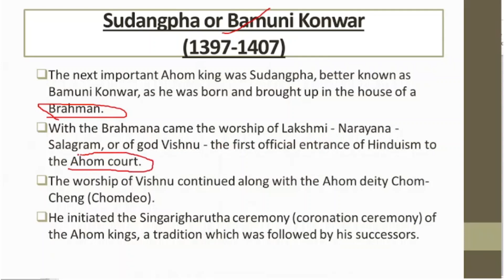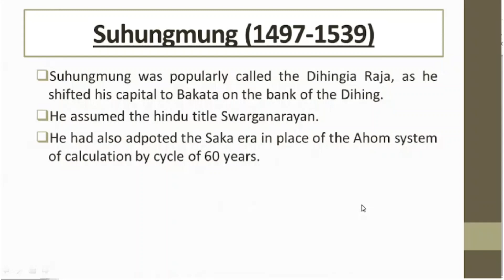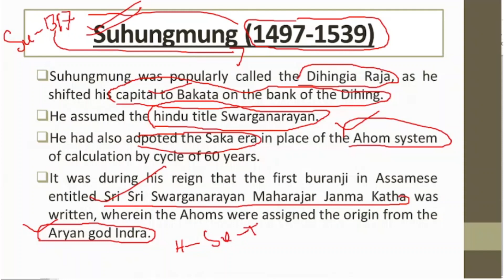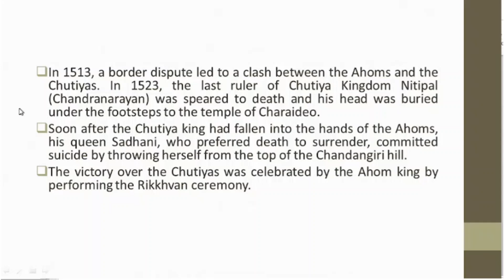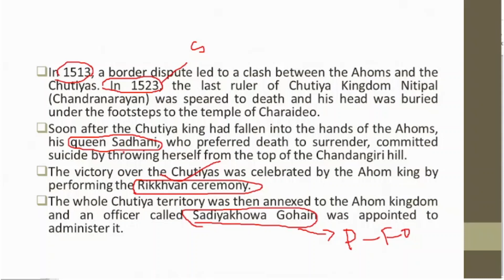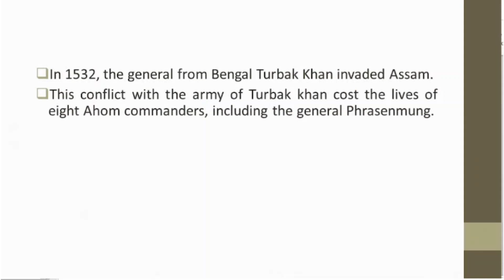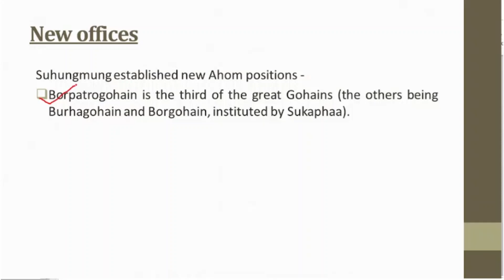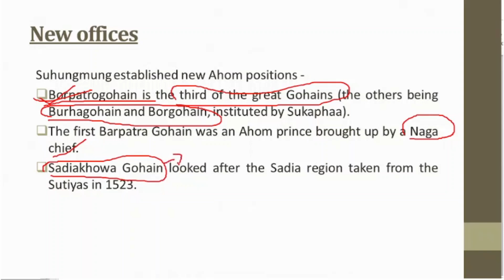Sudangpha & Suhungmung | Ahom Dynasty | Life & Works | 2 | For All competitive Examination